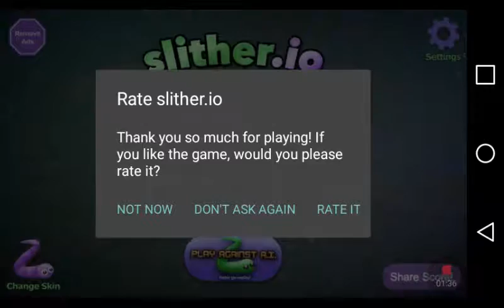February 28, 2017